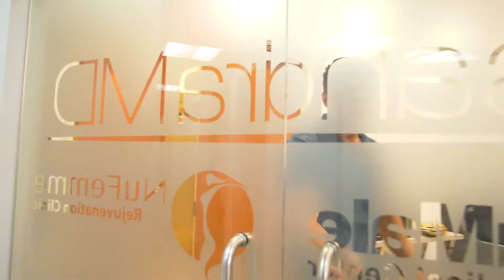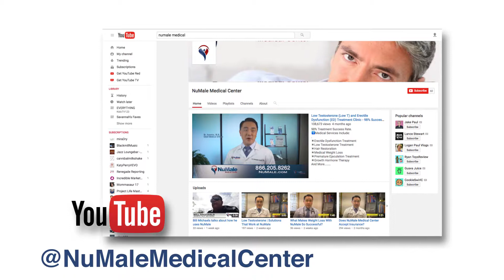NuMale Medical Center Promo Reel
Dr. Christopher Asandra, CMO, Chief Medical Officer from NuMale Medical Center & NuFemme Rejuvenation Clinic speaks about his therapies such as Testosterone Replacement Therapy with celebrity client, Antonio Sabato, Jr.